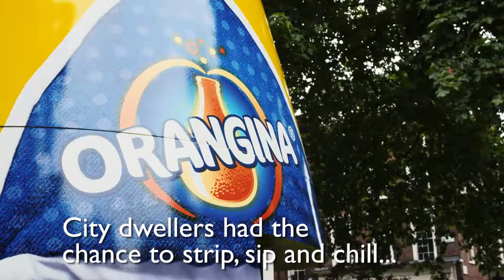Orangina bikini vending machine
Oh la la! Our bikini vending machine dished out free bikinis, trunks and bottles of Orangina to shake up your summer